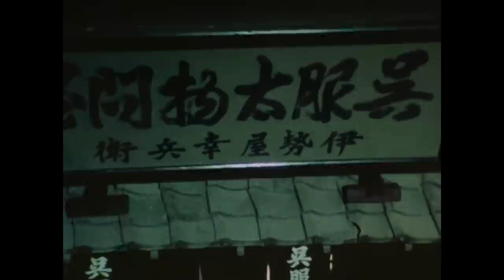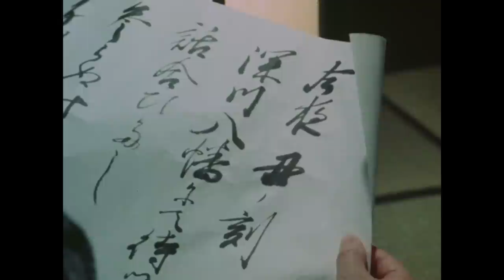The Yoshimune Chronicle: Abarenbo Shogun Full Episode 31 | SAMURAI VS NINJA | English Sub